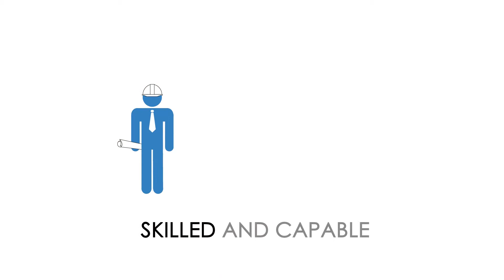Explainer Video (Animated) | Alberta Steel Manufacturers | Building a Sustainable Labor Force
We teamed up with Alberta Steel Manufacturers to help them explain in a creative way to  their services around building a sustainable labor force!

We specialize in using motion graphics and animation for your marketing and communication needs.